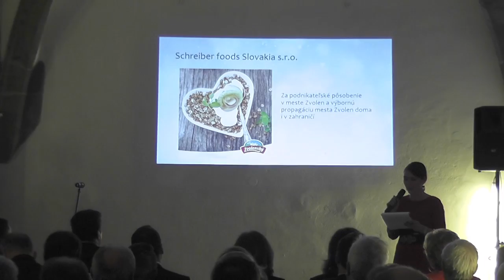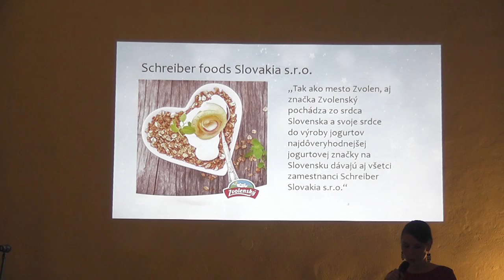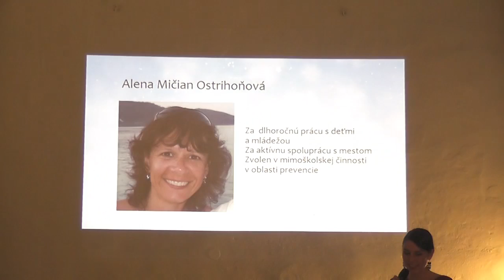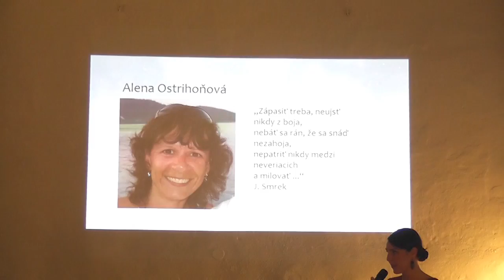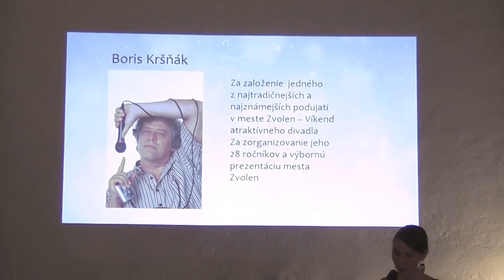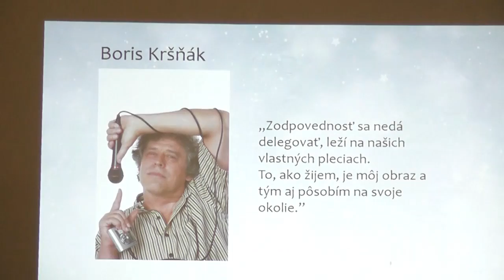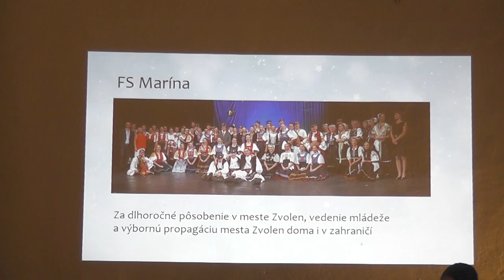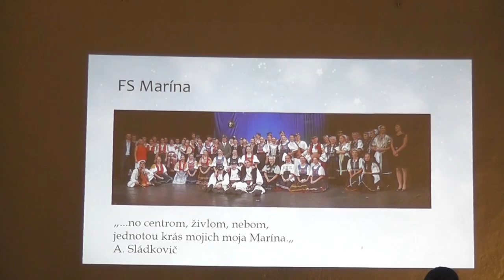Cena primátorky 2016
V Rytrierskej sieni na Zvolenskom zámku sa konalo výročné stretnutie primátorky s podnikateľmi spojené s odovzdávaním Cien primátorky.